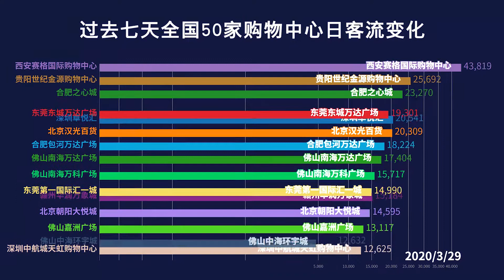数据可视化：3月过去了，商场客流恢复仍难难难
全球新冠肺炎感染破百万，中国境外输入病例增加，让国内防控措施再次加强，很多消费者对出门逛街也持谨慎态度。目前各大商场客流指数仍未恢复到疫情前的一半。